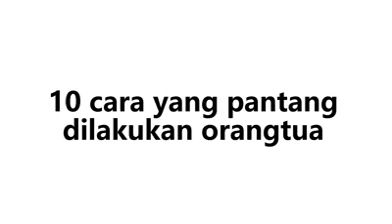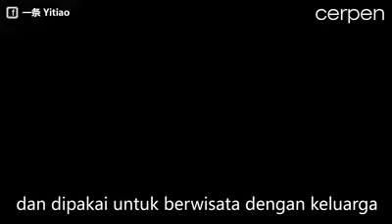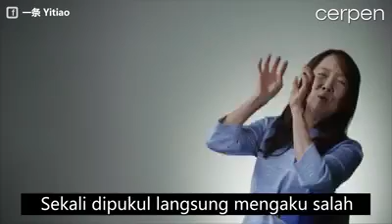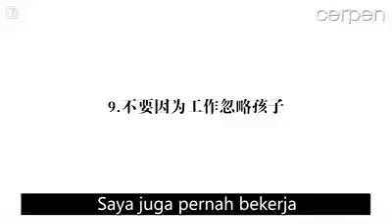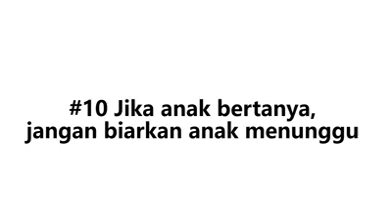10 hal yang pantang di lakukan orang tua